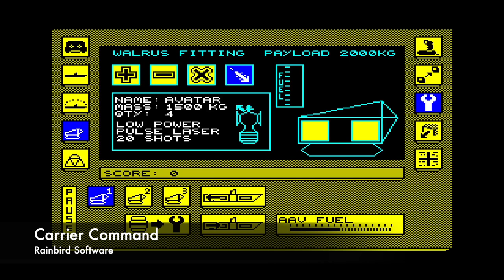Top 50 ZX Spectrum games of 1989 - in under 10 minutes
Hello and welcome to another episode of TOP 50 games in under 10 minutes.

Covering the year of 1989 we are now in the final years of the ZX Spectrum (original) gaming era. And although the majority of the Speccy fans agree that the golden years for Spectrum games were back in 1985 or 1986, there were still fantastic games to be found in 1989.
Who can forget Fantasy World Dizzy (in our opinion, the best Dizzy game), Stormlord, Cabal, Ghouls ’n’ Ghosts and the classic that is Rick Dangerous?
This was also the year that gave us fantastic Pinball simulators (like Time Scanner and Pinball Power or 3d pinball as it was also known) and some good Movie inspired games (like Batman: The Movie and Licence to kill).

Games are, as always, presented in no particular order.

Have fun and let us know in the comments if you agree with our choices (and if we missed a title that should be on the list), and see you in the next one!